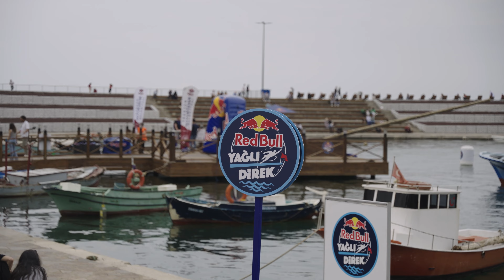Red Bull Yağlı Direk etkinliğinde kazanan belli oldu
Türkiye’nin en geleneksel ve eğlenceli etkinliklerinden biri olan Red Bull Yağlı Direk’te kazanan belli oldu. Katılımcıların yağlanmış bir direğin ucundaki Türk Bayrağı’nı almaya çalıştığı Red Bull Yağlı Direk, bu yıl 8 Temmuz’da Trabzon’da 46 katılımcıyla düzenlendi. Kıyasıya mücadelenin sonunda kazanan isim Özkan Yağız oldu.
Her yıl  izleyenlere ve katılımcılara keyifli anlar yaşatmaya devam eden ve 2021 yılından itibaren Red Bull Yağlı Direk olarak gerçekleştirilen etkinlik, 8 Temmuz’da Trabzon Ganita Limanı’nda heyecan ve tutkuyu bir araya getirdi.  Red Bull Yağlı Direk’te 46 katılımcı, gres yağın bulanmış 40 derecelik bir açıyla yerleştirilen direğin ucunda bulunan bayrağı alabilmek için kıyasıya mücadele etti. Üç saat süren zorlu mücadelede kazanan isim Özkan Yağız oldu.
Red Bull Yağlı Direk’te Zorlu Mücadele
Trabzon Ganita Limanı’nda gerçekleştirilen etkinlikte katılımcılar gres yağı ile kaplanmış 12 metre uzunluğundaki direğin ucundaki bayrağı kapmak için kıyasıya mücadele etti. Üç saatlik zorlu ve eğlencelinin ardından 5. turda bayrağı almayı başaran isim Özkan Yağız oldu. Etkinliğe eğlenmek için katıldığını belirten Özkan Yağız, “Kazandığım için çok mutluyum. Bugün burada gerçekten hem çok eğlendik, hem de güzel arkadaşlıklar da kurduk. Hedefim keyifli vakit geçirmekti. Bunun yanında bayrağı kapmış olmak da eğlencenin ekstrası oldu” dedi.
Red Bull Yağlı Direk nedir?
Türkiye’de bir klasik haline gelen Red Bull Yağlı Direk’te katılımcılar 40 derecelik bir açıyla yerleştirilmiş ve gres yağına bulanmış direğin ucundaki Türk Bayrağı’nı almaya çalışıyor. Katılımcıların sırayla direğin en ucuna koştuğu yarışmada ayakta kalıp Türk Bayrağı’nı alan ilk kişi günün kahramanı oluyor.